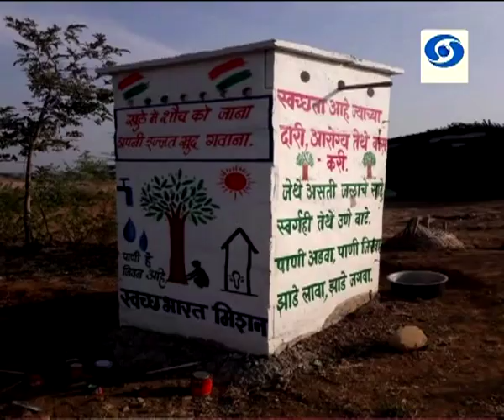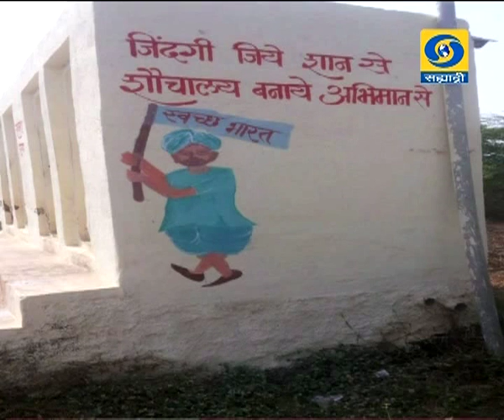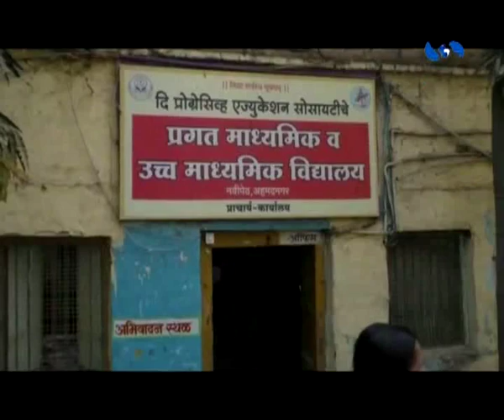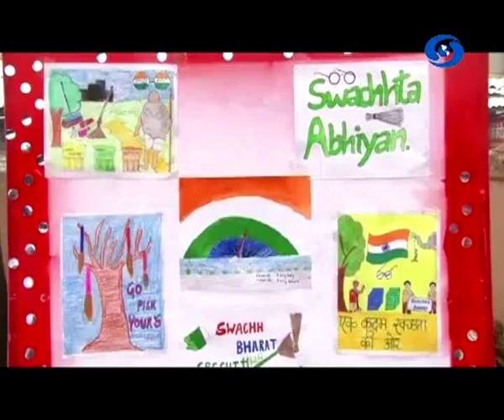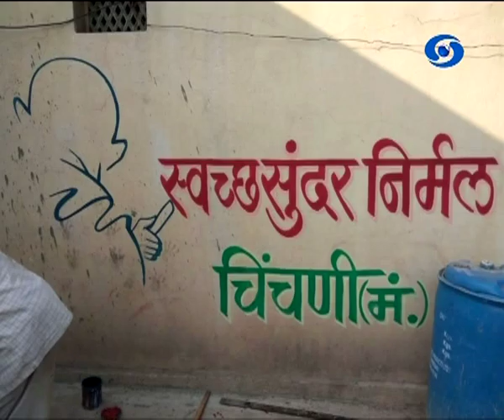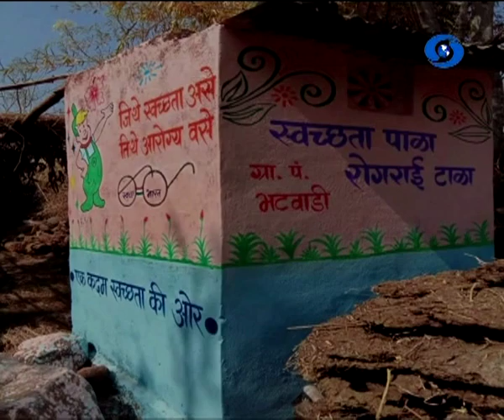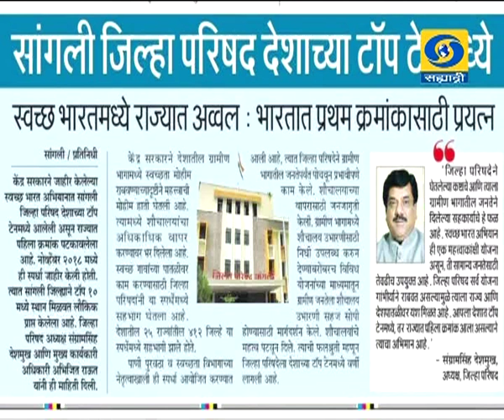वार्तापत्र स्वच्छता अभियान हा विशेष कार्यक्रम 19.01.2019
दूरदर्शन सह्याद्री वाहिनीवर वार्तापत्र स्वच्छता अभियान हा विशेष कार्यक्रम १९ जानेवारी २०१९ रोजी प्रसारण झाले... आपण पाहू शकला नसाल तर जरुर पहा हा विडिओ... वार्तापत्र स्वच्छता अभियान
Vartapatra Swacheta Aabhiyan - 19 January 2019 - वार्तापत्र स्वच्छता अभियान
DD Sahyadri
Doordarshan Mumbai
Sahyadri Marathi
Show : ' Vartapatra Swachhata Aabhiyan '_' वार्तापत्र स्वच्छता अभियान ' (१९ जानेवारी २०१९)
Anchor : उन्नती जगदाळे
Post Prodution Astt : महेंद्र जगताप
Social Media Operator : वनिता राऊत - मांजरेकर
Producer : भारत हरणखुरे